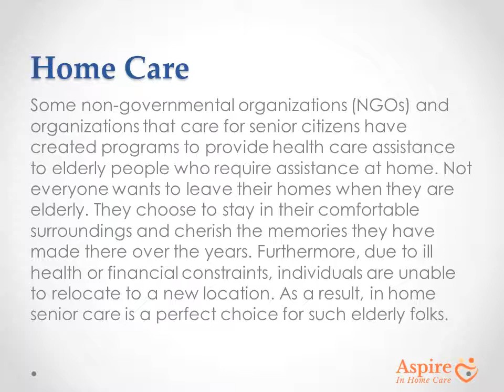What are the Different Types of Senior Citizen Homes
Senior citizens require a special kind of love, care, and attention. However, due to unforeseen circumstances, family members find it difficult to make such adjustments between themselves.